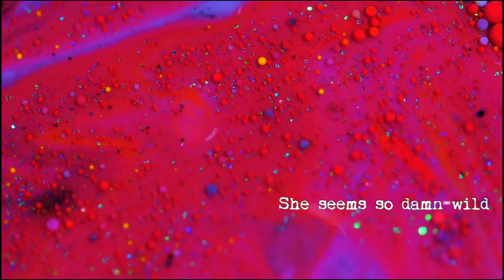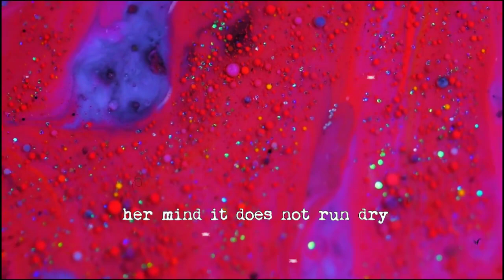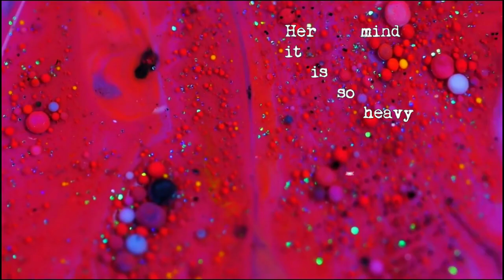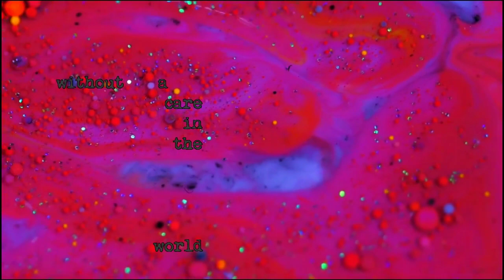No Violet - She Goes Her Own Way (Lyric Video)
She Goes Her Own Way from the EP 'Faces'
Stream on all major platforms

Video by Kerry Funnell